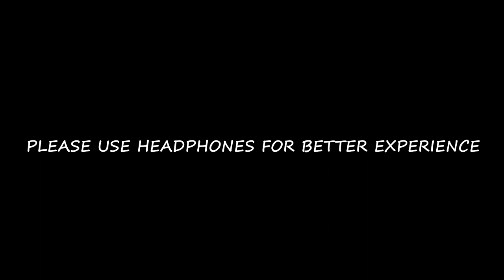Live For The Power | ThatLazyProducer ft. Michael Mayo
Hey guys, wassuppp? This is my first song in collaboration with Michael Mayo, a famous music composer and also a good singer. I would like to thank Michael Mayo so much for sharing his vocals for my project. Since it's my first work on a proper song, if there are any mistakes, please forgive me.